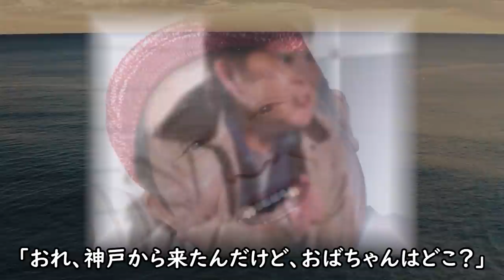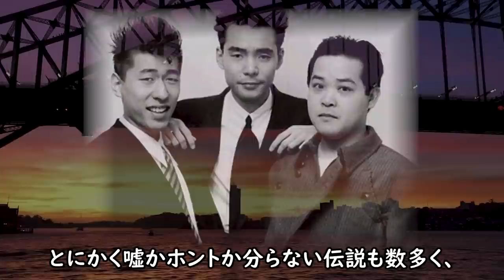上島竜兵の壮絶な生い立ちと子供がいない理由に一同驚愕！有吉弘行が忘れられない言葉と恩人への流儀と絆に涙が溢れ出る...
ダチョウ倶楽部の上島竜兵さん。
笑いと幸せをふりまくような彼の芸風からその壮絶な結末が
不思議でなりませんでした。調べてみて分かった想像もしない
壮絶な生い立ちや経歴、子供を作らなかったある理由、有吉
弘行さんとの特別な関係について分かったことをお伝えいたします。

上島竜兵の壮絶な生い立ちと子供がいない理由に一同驚愕！

渡辺裕之の娘にしたMISIAの神対応がヤバすぎる！

竹内結子『黄泉がえり』家族すら知らないその理由とは！？

三浦春馬 たった30年で足りるハズがない！？

芦名星 が三浦春馬に吐き捨てた最後の言葉が悲しすぎる！